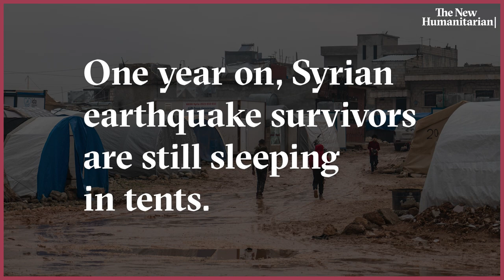Snapshots: One year on, Syrian photographers capture life after quakes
One year after the February 2023 earthquakes hit rebel-held northwest Syria hard, the lenses of these photographers show that the disaster is still a part of daily life.

Three photographers who live in northwest Syria, an area that is home to around 4.5 million people — including 2.9 million who were displaced even before the earthquakes — have been documenting the changes (or lack of progress) in the region.

With aid groups warning that funding for Syria is critically low and tens of thousands of people still displaced by the disaster that killed more than 55,000 people across southern Türkiye and northern Syria, many who lost their homes in the disaster are battling through their second winter with little protection from the cold.

Syria has been at war for nearly 13 years, and much of the northwest is controlled by rebels who oppose the government of President Bashar al-Assad. While a ceasefire has been in place since March 2020, the last few months have seen an increase in airstrikes on the region by al-Assad’s forces and his Russian allies.

Check back with “Snapshots” to see all the photos, and to listen to the photographers explain why they matter to them as – long after other cameras have moved on – The New Humanitarian looks to keep the spotlight on affected people in the region, which was already in dire need of aid before this latest disaster struck.